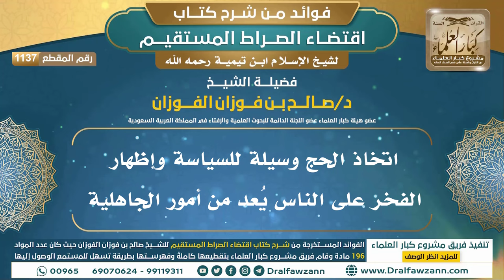[1137] اتخاذ الحج وسيلة للسياسة وإظهار الفخر على الناس يُعد من أمور الجاهلية I الشيخ صالح الفوزان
"[1137] اتخاذ الحج وسيلة للسياسة وإظهار الفخر على الناس يُعد من أمور الجاهلية

ولتنزيل الملفات الصوتية والمرئية والصور والفهرسة يرجى الضغط على:
للاطلاع على مكتبة الشيخ للفتاوى
السيرة الذاتية :
للاشتراك في قناة الشيخ صالح الفوزان

رئيس الفريق
لمشروع كبار العلماء